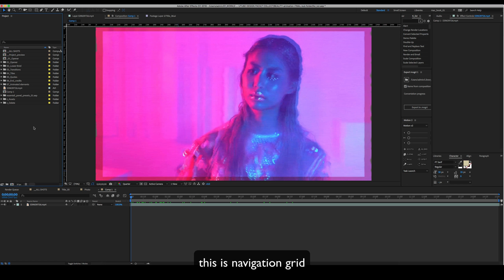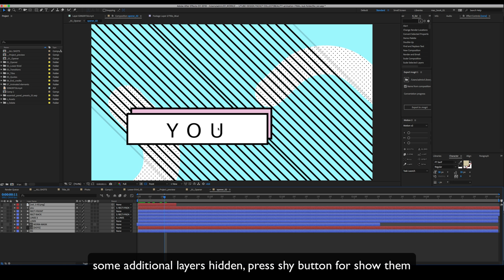Beauty Youtube Design Pack - how to use in After Effects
This After Effects template is a good chance for any vloggers to make their YouTube channel more stylish and beautiful. It can be used for a beauty vlogs, a digital marketing, a portfolio titles, an advertising in the internet or even a design of social networks. Impress everyone with our brand new template!

Includes:
This project is a huge set of tools for creating a unique channel.
opener
8 transitions
13 titles
7 lower thirds
2 shots with full-screen titles
end credits
18 animated stickers!
And a pleasant bonus from us is the graphic design for your YouTube channel and other social networks!
A Beauty Youtube Channel is a new, stylish, unique and super fashionable video project. It will help you to differentiate from the competitors and show your personality!

Info:
Full HD 1920×1080
In/Out animations
After effects cs 5.5 and above
Modular Structure